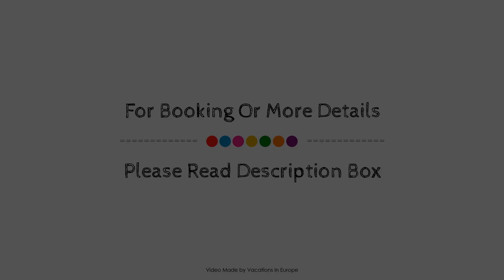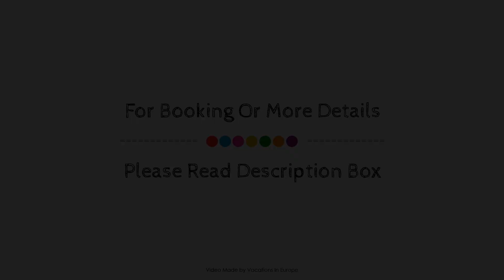Filion Suites Resort & Spa, Crete Island, Greece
About Property:
Set in a prime location of Vlychada (Rethymno), Filion Suites Resort & Spa puts everything the city has to offer just outside your doorstep. The hotel has everything you need for a comfortable stay. Take advantage of the hotel's express check-in/check-out, room service, babysitting, family room, restaurant. Air conditioning, heating, balcony/terrace, telephone, television LCD/plasma screen can be found in selected guestrooms. Entertain the hotel's recreational facilities, including hot tub, sauna, outdoor pool, indoor pool, spa. Filion Suites Resort & Spa is an excellent choice from which to explore Vlychada (Rethymno) or to simply relax and rejuvenate.
Searching For
1. Filion Suites Resort & Spa - Crete Island
2. Filion Suites Resort & Spa - Crete Island Virtual Tour
3. Filion Suites Resort & Spa - Crete Island Rooms
4. Filion Suites Resort & Spa - Crete Island Amenities
5. Filion Suites Resort & Spa - Crete Island Videos
6. Filion Suites Resort & Spa - Crete Island Offers
7. Filion Suites Resort & Spa - Crete Island Deals
Audio Credit:
Track Title: Subway Dreams
Artist: Dan Henig